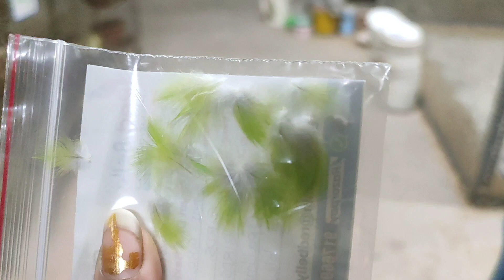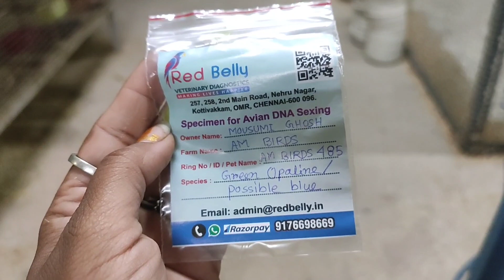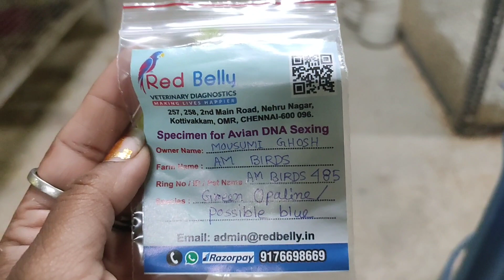AM Birds setup breeding progress with full of knowledge. সাধারণ হয়েও অসাধারণ